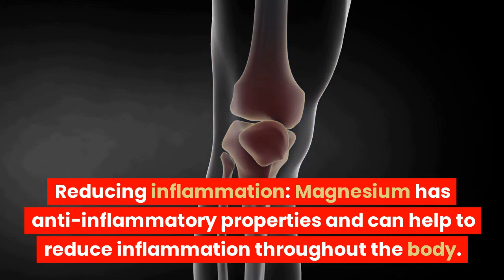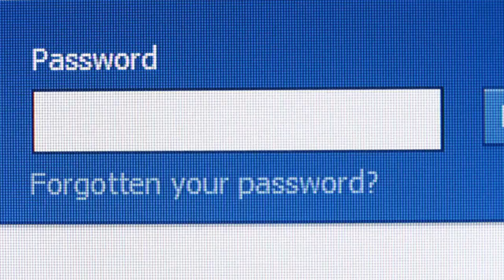Magnesium benefits in the body and 5 foods that high in magnesium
Ang channel na ito ay Health Information channel at may layunin tumulong sa kapwa.

Ang suporta po ninyo ay malaking Bagay sa aming layunin

mayroon din kaming mga produkto na mabibili sa shopee. Grezo products na mkikita rin sa aming

Salamat po.